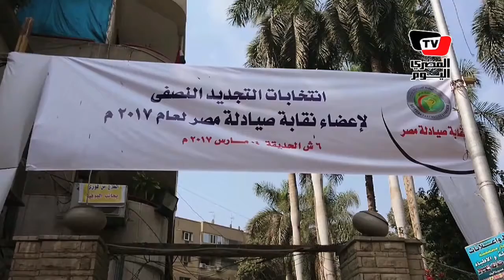تعرف على طلبات الصيادلة من المجلس الجديد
تقرير: هبة العريشي، محمد البدوي